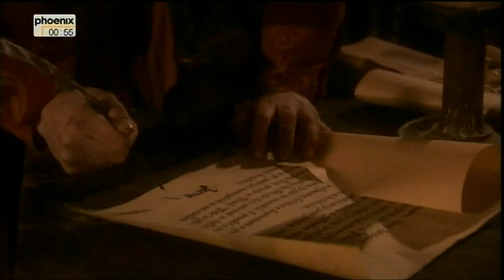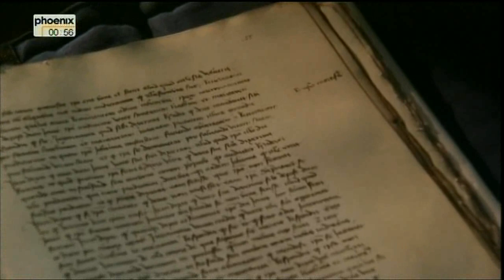Jeanne d'Arc (4/4)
Februar 1429,
das 17-jährige Bauernmädchen Jeanne d'Arc
führt in nur fünf Monaten für Frankreich und seinen
König die Wende im Hundertjährigen Krieg herbei

Welches Schicksal verbirgt sich wirklich hinter
dem Mythos der französischen Nationalheldin?